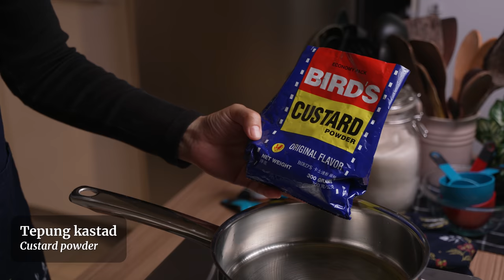Puding Roti & Sos Kastard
Kali ni jom Che Nom sediakan pudding roti dan sos custard. Walaupun guna bahan biasa-biasa je tapi hasil sedap dan berbaloi. Dalam video ni Che Nom share dari penyediaan roti dan adunan pudding. Hasinya pudding roti yg rangup, lembut texture nya, cukup lemak manis..dan bau sangat menyelerakan dengan satu bahan penting. Dan kemudian kita tengok pula cara untuk buat sos custard yang bagi Che Nom perfect dari segi rasa dan texture untuk dimakan dengan pudding roti.

Che Nom guna loyang 9x7x3 inci.
Boleh juga guna loyang 8x8 inci

// Bahasa Melayu
Bahan-bahan untuk puding roti:
8 keping roti
4 sb mentega
¼ cawan kismis
2 cawan susu full cream
½ cawan gula
1 sk esen vanila
¼ sk serbuk kulit kayu manis
Secubit garam
3 biji telur
Gula perang secukupnya

Bahan-bahan sos kastard:
1 tin susu cair
2 sb tepung kastard
1 cawan air
4 sb gula
Secubit garam

//English
Ingredients for bread pudding:
8 slices bread
4 tbsp butter
¼ cup of raisins
2 cups full cream milk
½ cup sugar
1 tsp vanilla essence
¼ tsp cinnamon ground
A pinch of salt
3 eggs
Enough brown sugar

Custard sauce ingredients:
1 can evaporated milk
2 tbsp custard powder
1 cup water
4 tbsp sugar